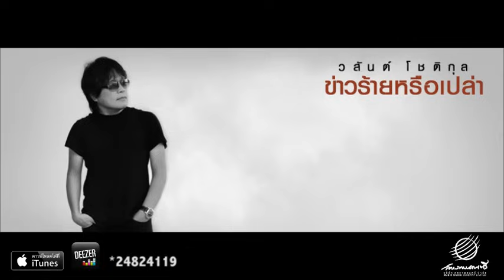วสันต์ โชติกุล - ข่าวร้ายหรือเปล่า [Official Audio]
ดาวน์โหลดได้ที่ โทร *492 222 กด 19 (iPhone, Android โหลดได้เฉพาะเสียงรอสาย)

อารมณ์ต่อเนื่องของความเป็นห่วงเป็นใยในความรักครั้งก่อน ..
ข่าวร้ายหรือเปล่า จาก วสันต์​ โชติกุล

ศิลปิน                      วสันต์  โชติกุล
คำร้อง                     สิปปกิจ  ดวงแก้วใหม่
ทำนอง/เรียบเรียง       ผลิน ธนัชชา
Mixed and Mastered ดนุภพ กมล
Executive Producer อัสนี โชติกุล
สังกัด                      สหภาพดนตรี